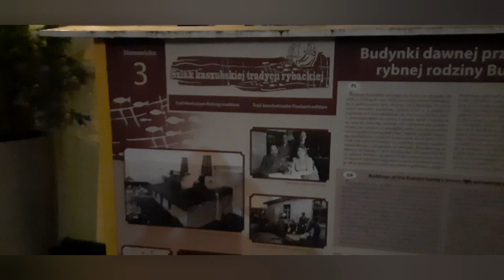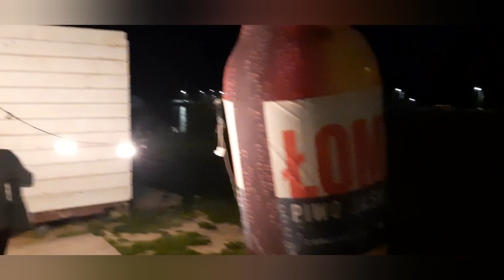VLOG 1 Wódka czyni mnie samotnym,...Trzeźwość czyni mnie szczęśliwym 🤘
Przez cały okres uzależnienia i samotności, byłem nieszczęśliwy. Teraz znowu czuję że żyję i już nie mam zamiaru wracać do czarno-białego świata, bez rodziny i miłości którą znowu mam...Pozdrawiam🤙😉